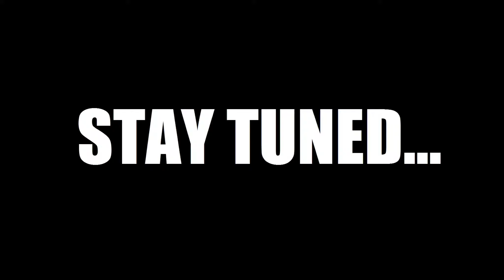Skyrim Battles - TEASER - The Dark Dovahkiin vs Miraak! :) [Legendary Settings]!! :)